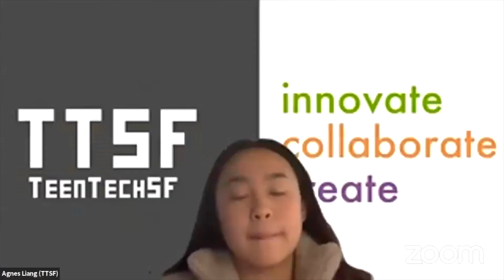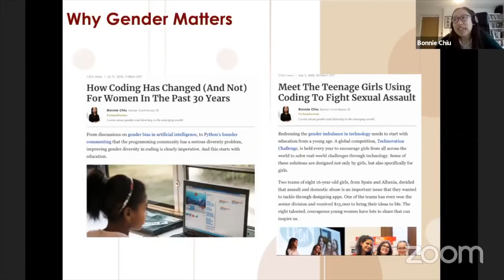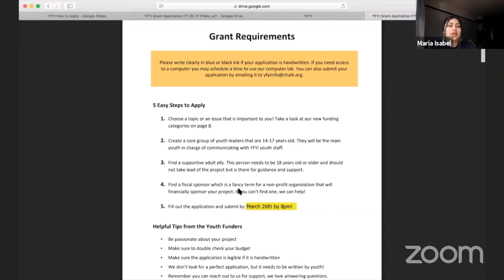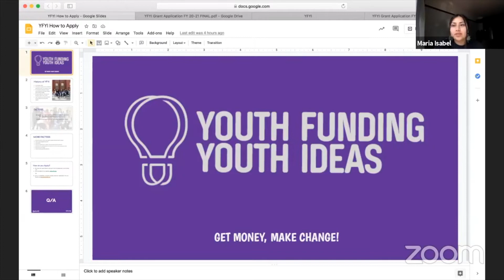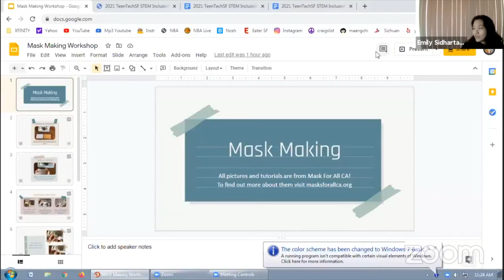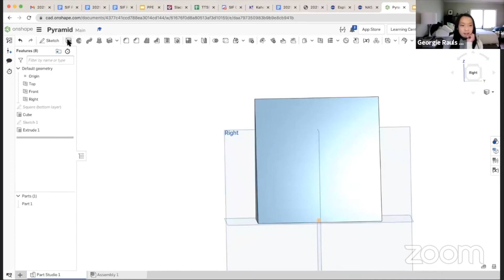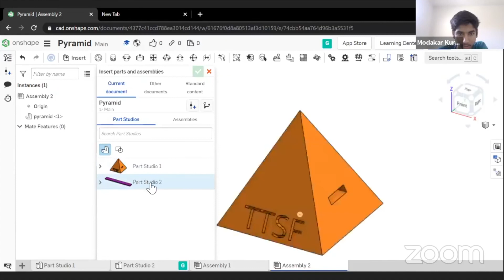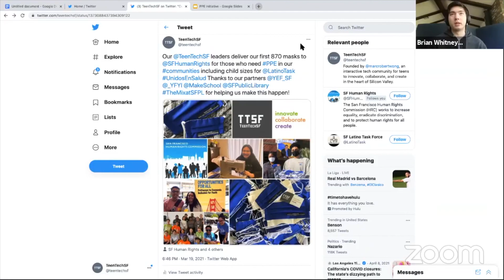2021 TeenTechSF STEM Inclusivity Forum: "Crossing the Digital Divide" Full Recording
The 2021 TeenTechSF STEM Inclusivity Forum: "Crossing the Digital Divide" was a virtual event held on Zoom on April 10, 2021, promoting greater diversity in the tech industry and creating technology for social good. 50+ students joined the Zoom call and many more people watched the event live on Facebook.

Sarah Cheung, TeenTechSF President and co-founder of When YOUth Vote, commenced the first online STEM Inclusivity Forum by touching on TTSF’s mission. Agnes Liang, event co-chair and Workshop Associate, presented the agenda for the day and introduced the other co-chairs, Georgie Rauls and Shravya Salem Sathish.

Afterwards, keynote speaker Bonnie Chiu delivered a speech on “Pursuing entrepreneurship at the intersection of social impact and technology”. She is a TEDx Speaker, the founder and CEO of Lensational, a social entrepreneur, and the Managing Director of The Social Consultancy. Bonnie spoke about starting her first company at 16 and her main enterprise at 20. She founded Lensational, in Pakistan, to train the art of storytelling and provide a platform to women. During her talk, she asserted, "50% of the illiterate population is women... Photography can transcend these barriers.” She covered the power of technology, her journey, the mission of Lensational, and how her work has a significant social impact.

Next, our STEM Opportunities Panel featured Hailey Mah, a core member of the Feminist AI team; Maria Isabel Breña Millán from grant-making program Youth Funding Youth Ideas; Justin Friend, Salesforce Chief of Staff; and Judy Ahumada, Programs Director of education nonprofit Technovation. To emphasize the importance of diversifying the STEM community, YFYI encouraged “young people to use their life experiences to create change”, and Technovation invited teens to identify an issue in their community and work with a team to code an app that solves it. A key takeaway, as Justin Friend noted, is that “we want our workplace to look like society.”
TeenTechSF then facilitated two networking breakout sessions for participants to learn about panelists’ organizations & work in diversity and getting involved. In addition, we were joined by Trishala Jain, Technovation alumni and Student Ambassador, and Steven Ngo, intern at NASA Stennis Space Center. Some highlights include Feminist AI discussing how their team is taking on various projects to amplify unheard voices in technology, and Steven Ngo suggesting tips on how to make participants’ internship application stand out.

Our technical skill-building workshops included PPE (to teach participants how TeenTechSF is sewing face masks and 3D-printing face shields), Intro To Game Design With PyGame, Intro to Website Development, Game of Life with Feminist AI, and App Development with Technovation.

The event concluded as the co-chairs recognized our keynote speaker and panelists for their contributions and thanked everyone for attending the event. Thanks again for participating in TeenTechSF’s 2021 STEM Inclusivity Forum: “Crossing the Digital Divide”!
Also, a special shout out to Bonnie Chiu from Lensational for sharing her knowledge and Hailey Mah, Maria Isabel Breña Millán, Justin Friend, Judy Ahumada, Steven Ngo, and Trishala Jain for making this event possible. Much appreciation to TTSF SIF Chairs Agnes Liang, Georgie Rauls, and Shravya Salem Sathish; TTSF student leaders Sarah Cheung, Brian Whitney, Reha Matai, Harini Buddaluru, Daniel Pan, Emre Yavuz, Emily Sidhartha, Sarah Zhang, Modakar Kurma, and Nathan Pham; and TTSF Global Founder Marc Robert Wong!

TeenTechSF's mission is to empower the next generation of tech innovators and civic entrepreneurs through equal access to tech for all teens. Run by and for teens, all of our events are free.

If you’re interested in joining the TeenTechSF 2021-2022 Leadership team in helping to organize events like the STEM Inclusivity Forum or becoming a student workshop leader, please contact with your name, grade, school, what you’re interested in doing, and what skills you have to contribute!